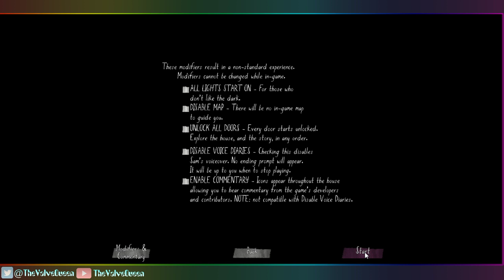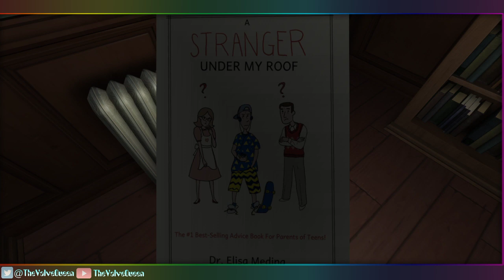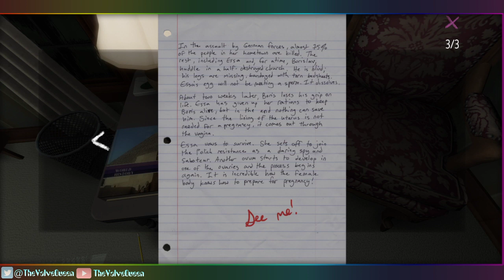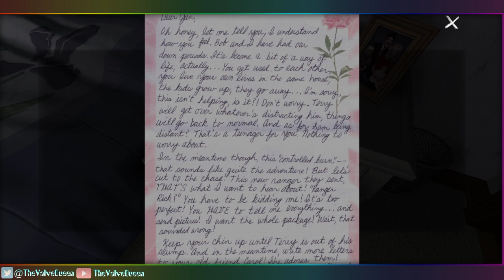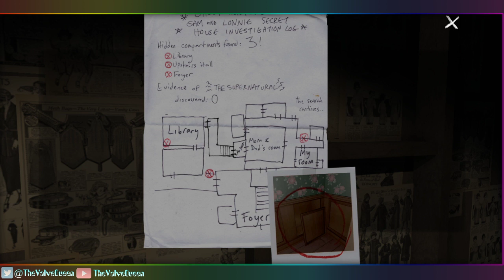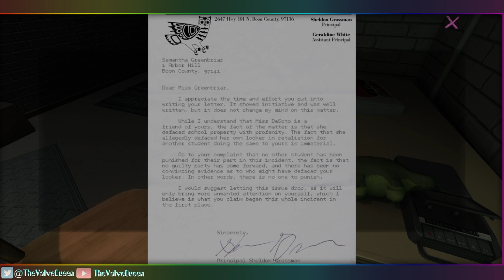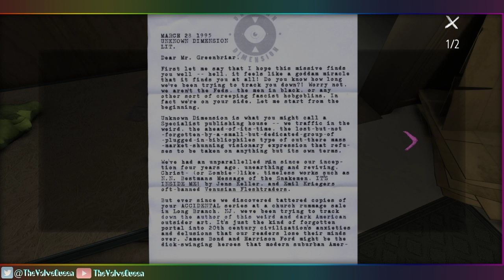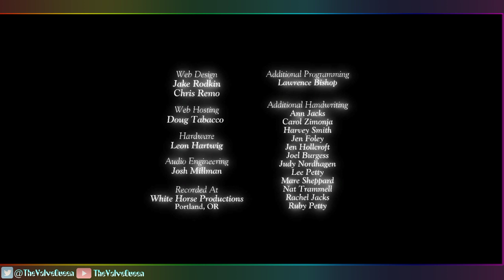First Stream And Playing Gone Home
Played gone home and started streaming for the first time. I did forget to unmute my mic for the first 20 minutes or so so it is just gameplay for that.